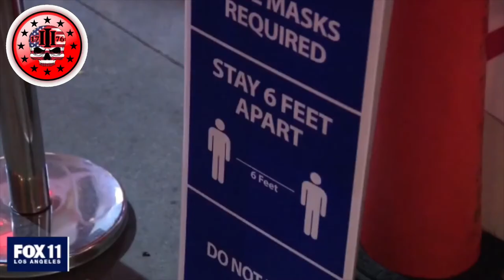Why Do Politicians Keep Getting Caught Violating Covid Mandates?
Why Do Politicians Keep Getting Caught Violating Covid Mandates? Not wearing masks, attending large gatherings, not practicing social distancing. Do they know something we don’t know?